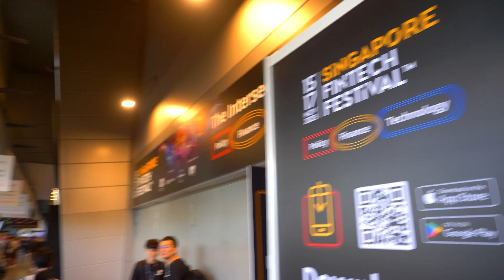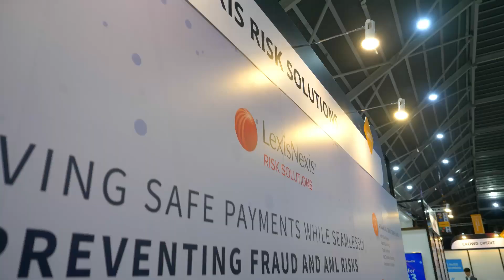Singapore Fintech Festival 2023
Learn about our highlights of the Singapore Fintech Festival 2023